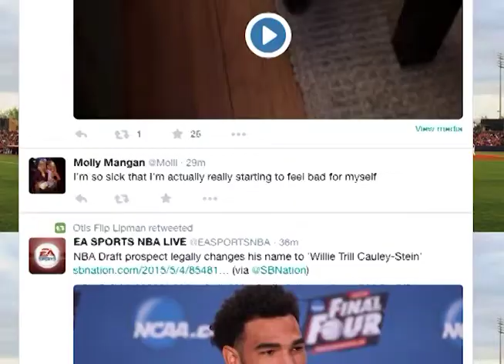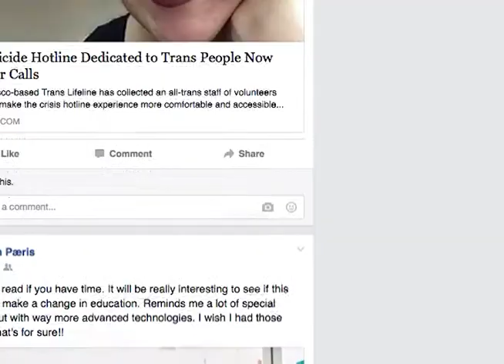CATCHINGSENIORITIS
(ANCHOR NAME)
THERE IS A NEW DISEASE GOING AROUND CAMPUS THAT IS MAKING UNIVERSITY OF ILLINOIS SENIORS A BIT LAZIER.

STOP

TRT: 1:30